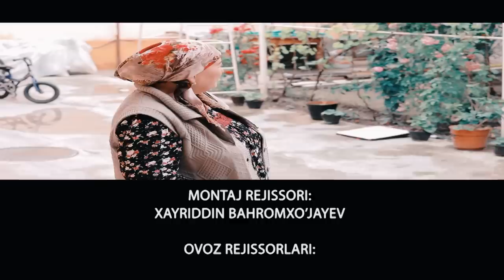Otalar so'zi - Makr tuzogi | Оталар сузи - Макр тузоги